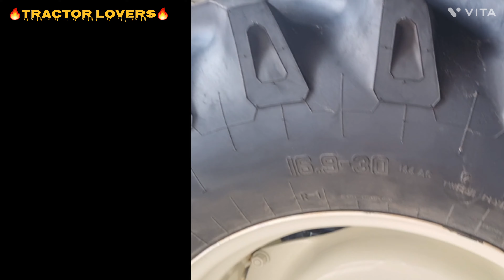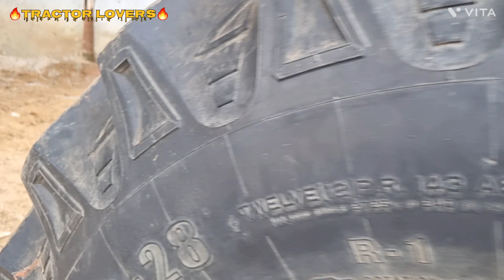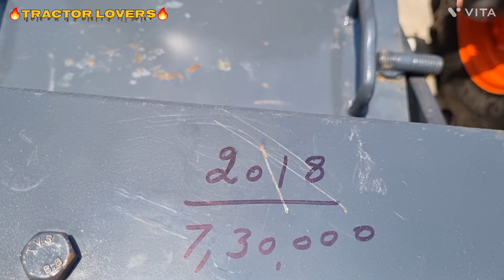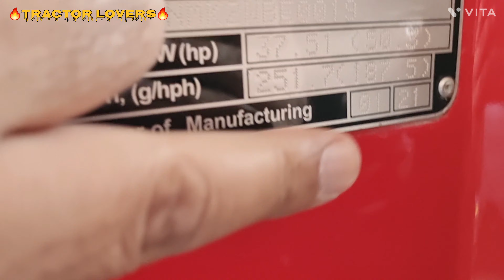Tractor For Sale 4wd Tractor Price Holland Novo Swaraj Kubota💥Moga Mandi💥Finance💥Earning💥tractor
4wd tractor prices
4wd tractor for sale
Moga mandi
tractor price
New tractor price
tractor bazar
secondhand tractor for sale
tractor for sale under 1lakh
farm machinery
farm equipments
heavy farming equipments for sale
old tractor for sale
old vehicle for sale
agriculture equipments for sale
no 1 tractor
diesel vehicle for sale
German tractor foe sale
youtube tractor videos
tractor game tractor tochan tractorpudlling tractorstuk
tractor stunt
tractor mandi
For sale
backhoe for sale
tractor shop
sell my tractor
sell buy  olx
Kubota tractor 4wd for sale
Holland tractor 5620 4wd for sale
novo655 4wd for sale
novo605 di 4wd for sale
Swaraj 963 4wd for sale
Swaraj 855 4wd for sale
Kubota 5502 Kubota 5501
jhondeere 5405
jhondeere 5075 jhondeere5310  jhondeere5410 jhondeere5210
4wd tractor for sale
online earning
digital marketing
Finance
insurance
technology
tractor
usa canada united kingdom norway Australia France Italy Jerman tractors
patiala tracor bazar
up tractor mandi
fathebad tractor mandi
secret famous costly branded gold diamond computer science engineering millionaire price top highest rank ranking trendingvideo